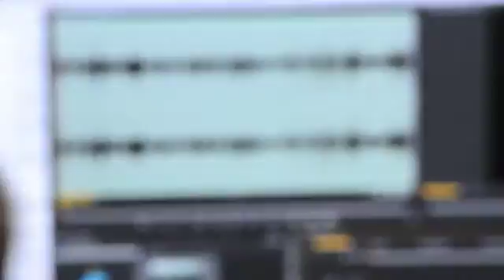STUDIO CAST- GROUP A- DOCUMENTARY